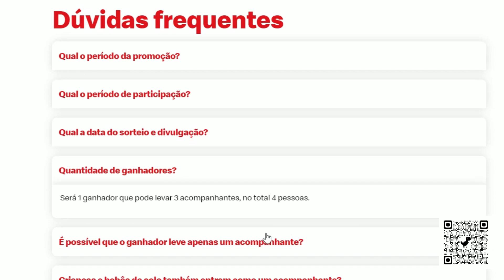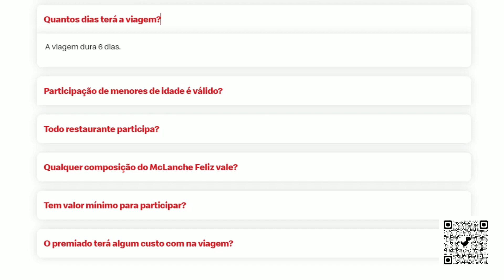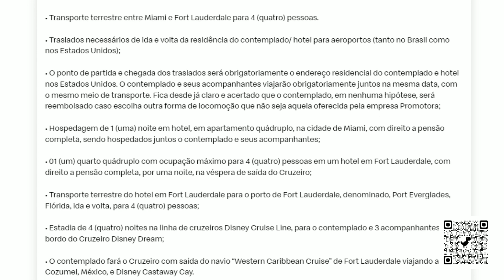MÉQUI DONALD'S - PROMOÇÃO CRUZEIRO DISNEY (04/12/2023)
Entre para a Promoção Vitaminas Neo Química usando o meu código MD3152. Juntos, vamos concorrer a até R$ 1.000,00 por mês durante um ano!